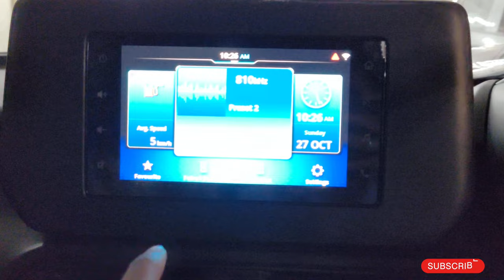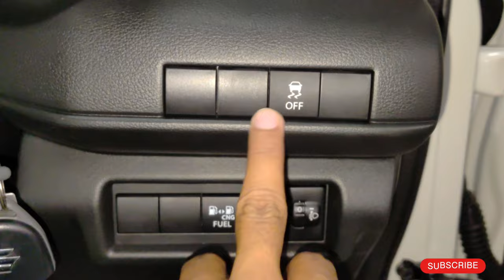swift sport model vxi petrol swift 2024#sport#backbencher_techvxipetrol 2024#swiftsportaddition2024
swift sport model vxi petrol swift 2024#sport#backbencher_tech vxi petrol 2024